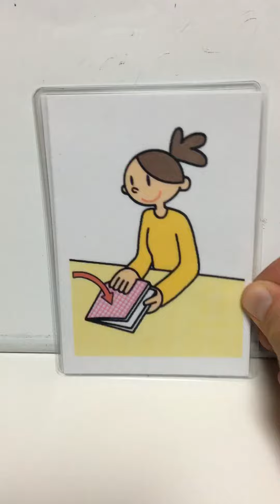Things you can do